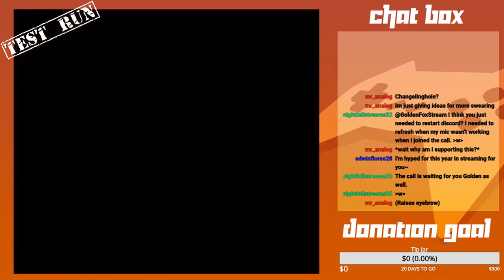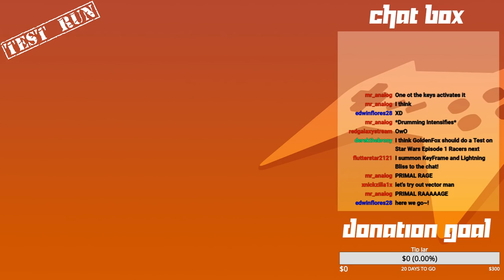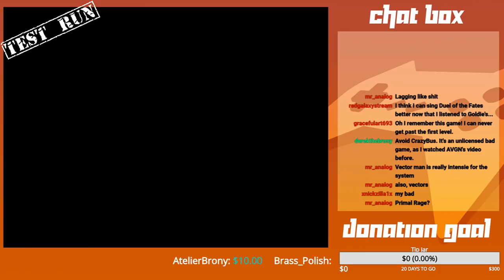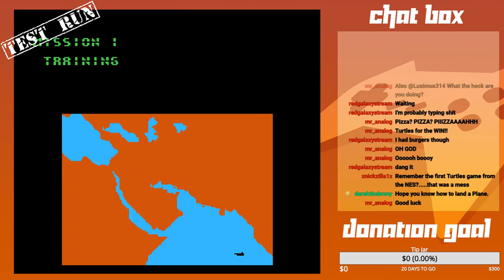Testing Grounds 1/9/2019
The first of which I'll be giving in preparation of when I return to GoldenFox Plays.